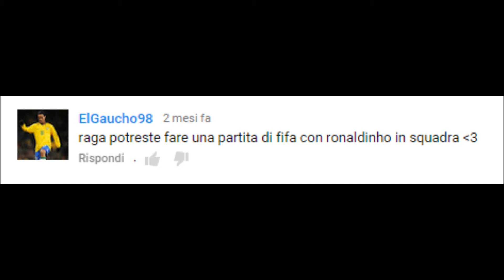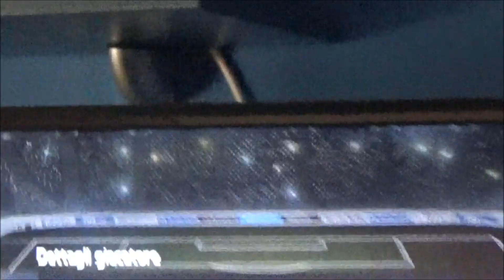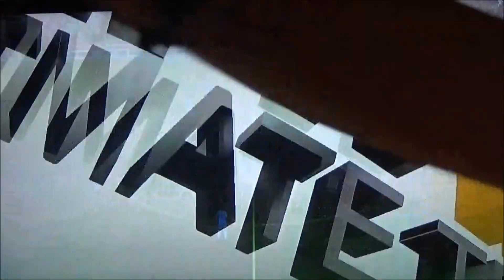LA RINASCITA DI RONALDINHO - (PER ELGAUCHO98) w/Giuseppe e SimoneContemi24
SCUSA ELGAUCHO98 PER IL RITARDO MA TRA STUDIO E INTERROGAZIONI FINALI ABBIAMO TARDATO DI 2 MESI E CMQ SE VOLETE ALTRI VIDEO DEDICHE SCRIVETE QUI SOTTO E NOI LO FAREMO.
BUONA VISIONE!!!